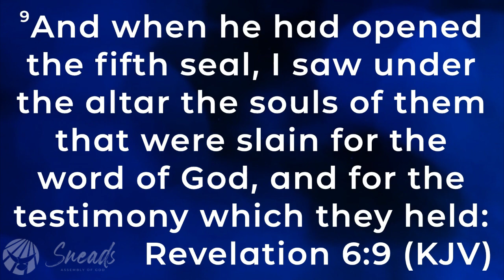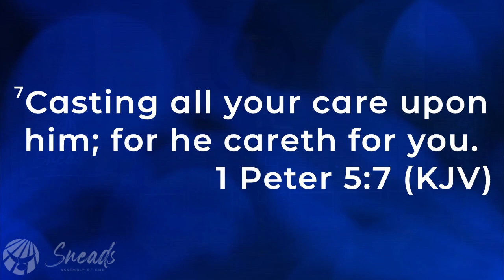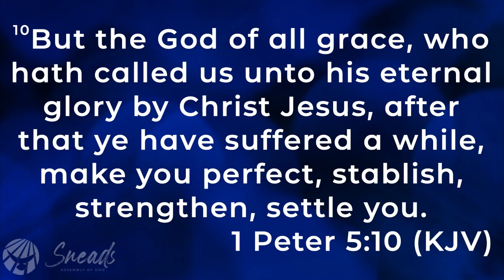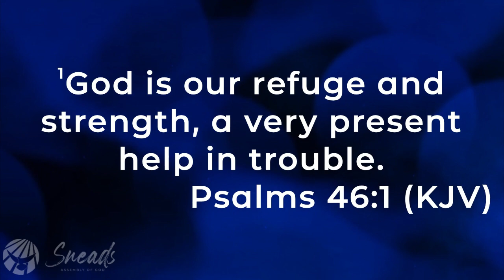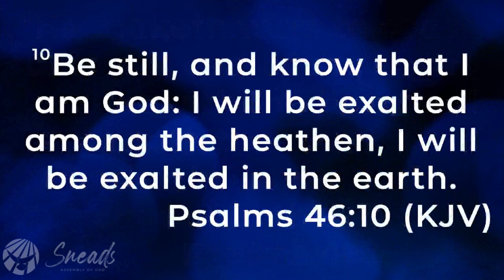"Under The Altar" (Sermon Only)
Pastor Bill talks about devotion to Prayer time as he expounds on Rev. 6:9